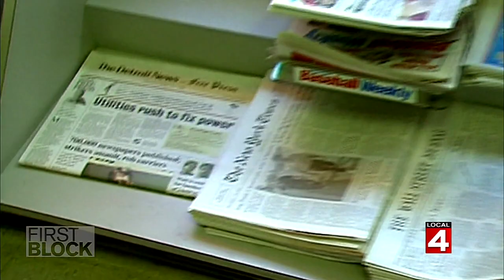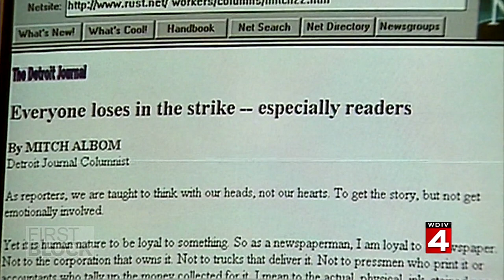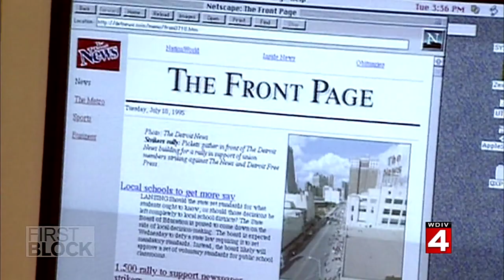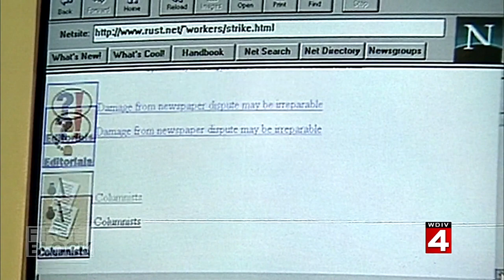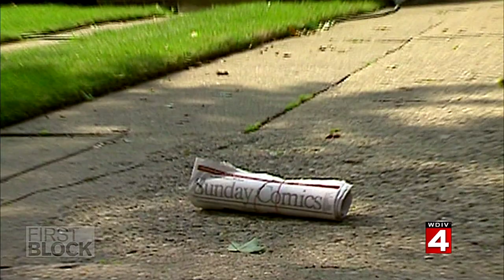The Strike of '95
How the Detroit Newspaper strike of 1995 forever changed the newspaper industry